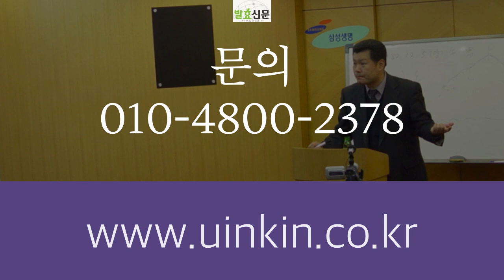발효식초 집에서 만들수 있나요 #1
발효식초 집에서 만들수 있나요.